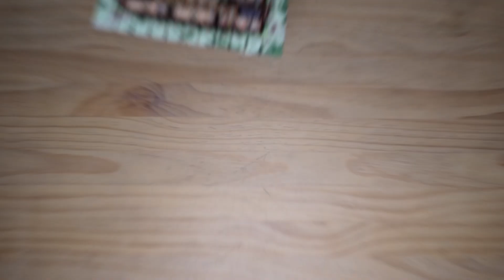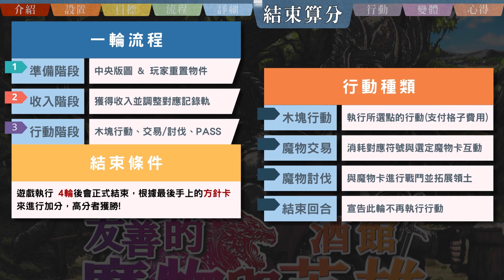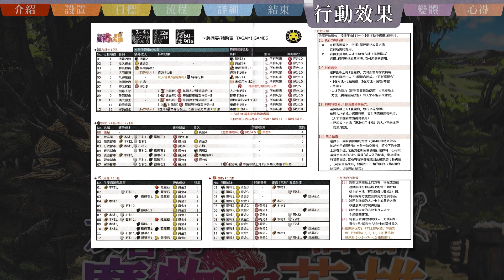友善的魔物與酒館英雄 やさしい魔物と酒場の英雄 𝐅𝐫𝐢𝐞𝐧𝐝𝐥𝐲 𝐌𝐨𝐧𝐬𝐭𝐞𝐫𝐬 𝐚𝐧𝐝 𝐓𝐚𝐯𝐞𝐫𝐧 𝐇𝐞𝐫𝐨𝐞𝐬 | 我喜歡魔物，因為他們很好殺(?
【若有修正會置頂在留言區】

🔺遊戲名稱:《 友善的魔物與酒館英雄 やさしい魔物と酒場の英雄 》
🔺遊戲人數: 2~4👤 | 遊玩時間: 60~90分鐘🕘
🔺遊戲介紹:
那是一個被大家遺忘的時代
一個魔物和人類能和平相處的時代…
你因為一些原因不小心穿越到了過去時代
昔日這麼和平友善的魔物，到底是怎麼變成之後那樣的呢?

究竟，這是命運無情的捉弄…
還是貪婪的慾望在作祟…又或者是非善惡的因果循環 ?
讓我們繼續，看~下~去~

🔺機制:
工人放置(Worker Placement)

🔸遊戲概述🔸
00:00 遊戲介紹
00:33 中央設置
01:03 玩家設置
01:38 遊戲目標
01:58 一輪流程

🔸詳細流程🔸
02:44 準備階段
03:11 收入階段
03:55 行動階段
04:07 行動-木塊行動
04:40 行動-魔物交易
05:12 行動-魔物討伐(QQ)
06:03 行動-PASS
06:27 結束算分

🔸行動點效果🔸
07:08 市場區-購入資源
07:23 市場區-捐獻、販售資源
07:36 生產區-開拓
08:10 建設區-建設
08:41 軍事區-徵兵
08:58 酒館區-招募人才
09:22 特權區-特權

🔸其他環節🔸
09:35 兩人變體
09:51 心得總結